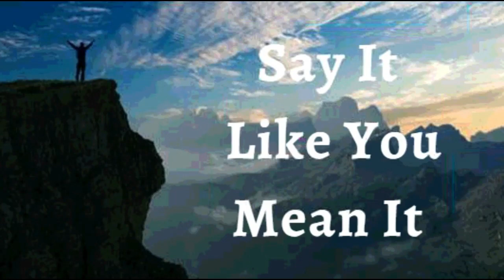15th August 2022 Say It like You Mean It (Audio in Tamil)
15 செப்டம்பர் 2022

நம்பிக்கை அறிவிப்புகள்

தோல்வி பற்றிய எண்ணங்கள் அல்ல, நல்ல எண்ணங்களால் நிரம்பிய உறுதியான மனம் என்னிடம் உள்ளது என்று உறுதியளிக்கிறேன். விசுவாசத்தால், நான் நன்றாக இருக்கிறேன். நான் அபிஷேகம் செய்யப்பட்டவன். நான் தயாராக இருக்கிறேன். நான் அதிகாரம் பெற்றவன். என் எண்ணங்கள் ஒவ்வொரு நாளும் கடவுளுடைய வார்த்தையால் வழிநடத்தப்படுகின்றன. என் மனம் வெற்றிக்காக திட்டமிடப்பட்டிருப்பதால் எந்த தடையும் என்னை தோற்கடிக்க முடியாது. இது எனது பிரகடனம்.

கடவுளின் வார்த்தை என் ஒளி மற்றும் என் வாழ்க்கை! இது என் ஆவிக்கு ஊட்டமாகவும், என் ஆன்மாவிற்கு உணவாகவும், என் உடலுக்கு ஆரோக்கியமாகவும் இருக்கிறது! நான் எப்போதும் வார்த்தையால் வாழ்கிறேன்; நான் தினமும் தியானிக்கும்போது அதன் அற்புதமான சக்தி என்னுள் வேலை செய்கிறது. நித்திய வாழ்வு, பரிபூரண ஆரோக்கியம், ஒப்பற்ற பலம் மற்றும் புத்துயிர் அளிக்கும் வல்லமை ஆகியவற்றின் ஆதாரங்களுடன் என் வாழ்க்கை வார்த்தைக்கு சாட்சியாக இருக்கிறது ஆமென்

 இயேசுவின் நாமத்தில் நான் சொல்வதைக் வைத்திருக்கிறேன் (யோவான் 14:13)

நான் வலிமையானவன் (எபே. 6:10)
நான் ஆரோக்கியமாக இருக்கிறேன் (1 பேதுரு 2:24)
நான் ஆசீர்வதிக்கப்பட்டவன் (எபே 1:3)
நான் சக்தி வாய்ந்தவன் (40:29)
நான் அபிஷேகம் செய்யப்பட்டவன் (1யோவான் 2:20)
நான் சுதந்திரமாக இருக்கிறேன் (யோவான் 8:36)
நான் கடவுளுக்குப் பிரியமானவன் (மாற்கு 1:11)
நான் எதைப் பார்க்க விரும்புகிறேனோ அதை நான் பேசுகிறேன் (2கொரி 4:18)
நான் ஒரு விலைமதிப்பற்ற விதை (லூக் 8:15)
நான் என் கடவுளின் இல்லத்திலும் அவரின் ஆலய முற்றங்களிலும் நடப்பட்டதால் செழிப்புற்று விளங்குகிறேன் (சங் 92:13)

நான் சாறு நிறைந்து இறைவனில் பச்சையாக இருக்கிறேன் (சங் 92:14)
முதுமையிலும் நான் புத்துணர்ச்சியுடனும் மலர்ச்சியுடனும் இருப்பேன் (சங் 92:14)
இயேசுவின் நாமத்தில் எனக்கு எப்பொழுதும் காரியங்கள் செயல்படுகின்றன (ரோமர் 8:28)